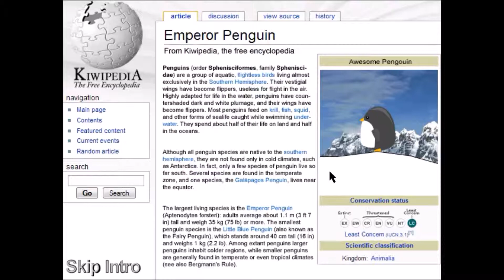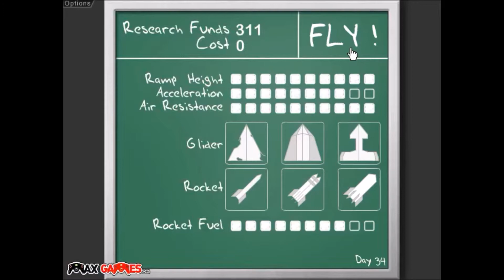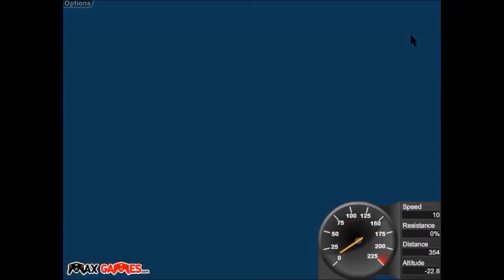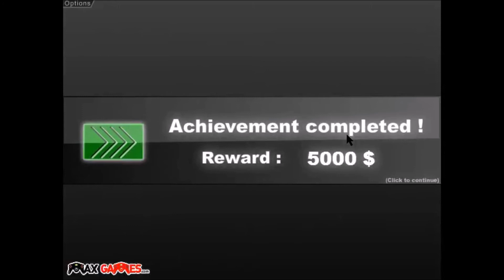Playing Some Learn To Fly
In this video I will be playing a well known Flash Game called Learn To Fly and telling a good old Story. If at times during the story I seem like I don't know what I am talking about is because I got caught up playing the game and started focusing on the game more than the story.